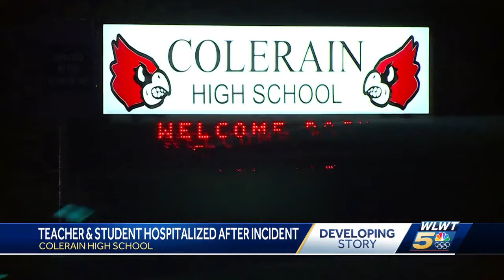Police: Student arrested after teacher assaulted in classroom at Colerain High School